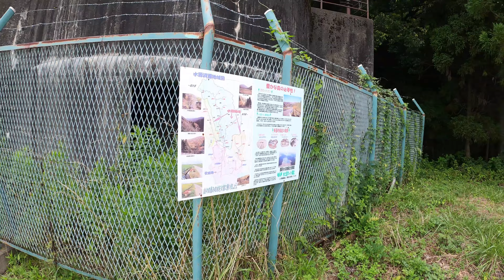円筒分水工ＮＧ集（滋賀県長浜市・草津市・近江八幡市）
円筒分水工は農業用水を一定の割合で分配するための利水施設になります。地域によって円形分水工とも呼ばれます。

２０２３年４月末～７月末に訪れた滋賀県内の円筒分水工で撮影的にＮＧだった施設を取り上げてみました。まあ、タワー状な円筒分水工は下調べを兼ねてはいたけど。

因みに駐車出来る場所について、出丸跡分水工は小谷城跡ガイド館 浅井三代の里、第２段円形分水工はロクハ公園の駐車場を利用出来ます。岡山土地改良区の円筒分水工（北）は広めの道路に駐車可能ですが、円筒分水工（南）は周囲にスペースがありません。車１台分の幅員しかない農道に停める場合、農作業の邪魔にならない様に十分注意して下さい。